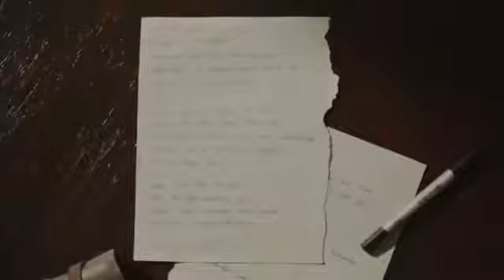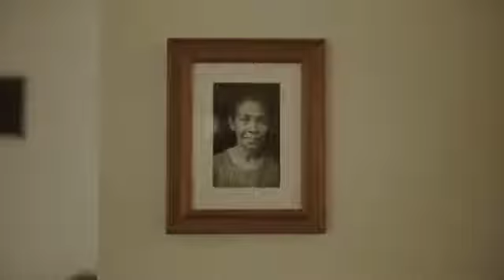Andmesh~hanya rindu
Puisi tentang ibu

Ibu adalah sosok wanita yang paling indah yang kita miliki. Kasih sayang dan ketulusannya menyinari kita dalam gelap pelita. Ibu adalahb seorang pahlawan yang akan selalu ada dan selalu membela anaknya dalam situasi apapun. Seorang ibu rela berkorban demi anaknya, dia rela sengsara demi anaknya, bahkan dia sanggup banting tulang penuh keringat demi memenuhi kebutuhan anaknya. Dan kita selaku anak yang seharusnya taat dan patuh kepadanya karena apa yang ia perintahkan harus kita patuhi.

Lirik
hancur hati ini melihat semua gambar diri
yang tak bisa ku ulang kembali

kuingin saat ini engkau ada di disini
tertawa bersamaku seperti dulu lagi

agar aku bisa tanpa dirimu
namun semua berbeda
sulitku menghapus kenangan bersamamu

walau hanya sebentar tuhan tolong kabulkanlah
bukan diri ini tak terima kenyataan
hati ini hanya rindu
huwooo
hanya rindu
huwooo

kurindu senyummu ibu